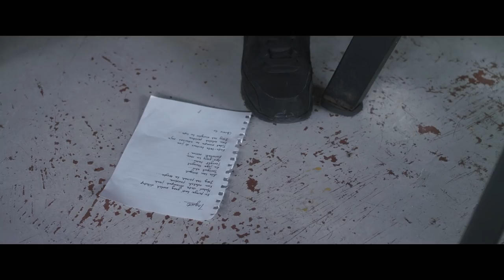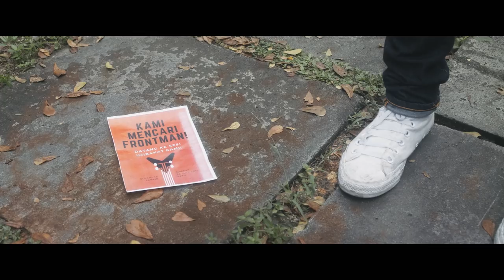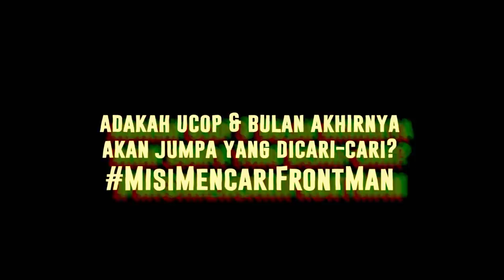SEMAK (Short Film) [HD] | Busker The Movie DI PAWAGAM 11 JANUARI 2018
Pada mulanya Adil dan Vera tidak menyukai antara satu sama lain. Mereka terpaksa bekerjasama untuk tugasan akademik di kolej. Sejak itu, mereka mula rapat. Dalam masa sama Adil sedang membina hidup baru selepas ditinggalkan kekasihnya Mel. Vera mencadangkan untuk Adil menyertai pertandingan Busker supaya dapat memenangi hati Mel semula. Adakah Adil akan kembali kepada Mel, dan adakah cinta Vera bertepuk sebelah tangan?